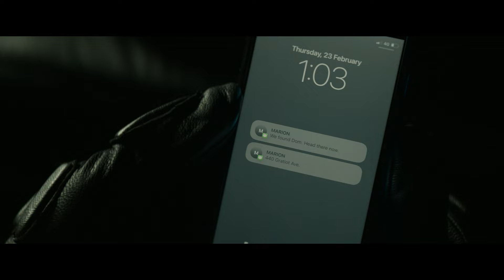ТРЭШ ОБЗОР фильма ВОРОН 2024 — красиво, но сюжет прое...?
Получилось ли у фильма Ворон 2024 переплюнуть старого Ворона 1994-го года? И стоит ли вообще идти на новый фильм? А каким старый фильм был? Обо всём этом и поговорим в моем трэш обзоре: сравниваю оба этих фильма, кратко пересказываю сюжет и отвечаю на вопрос, стоит ли оно вашего просмотра или нет.

Что еще такого посмотреть?

Содержание:
0:00 — Вступление
0:39 — Разбор сюжета Ворон 2024
06:12 — Разбор сюжета Ворон 1994
08:03 — Сравнение старого и нового фильма
13:13 — Лошадь во флешбеках